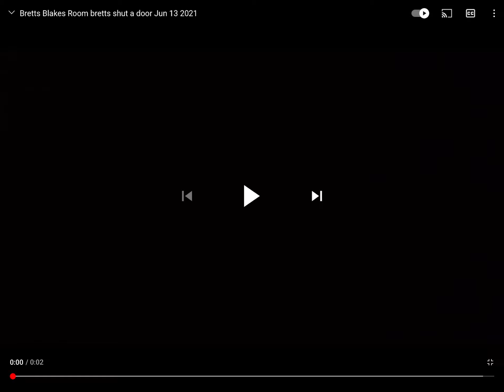Bretts Blakes Room Bretts shut a door